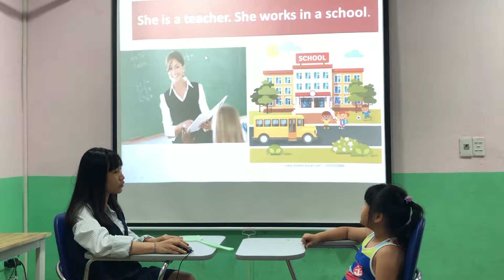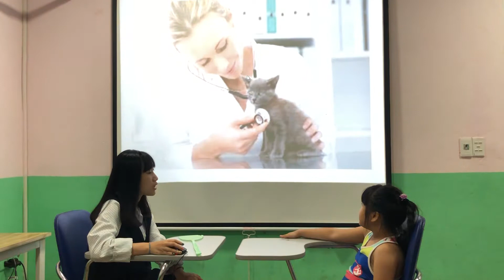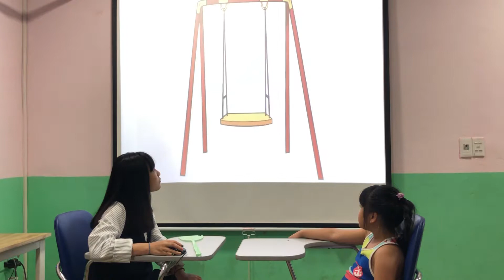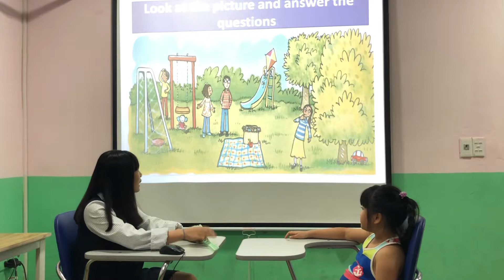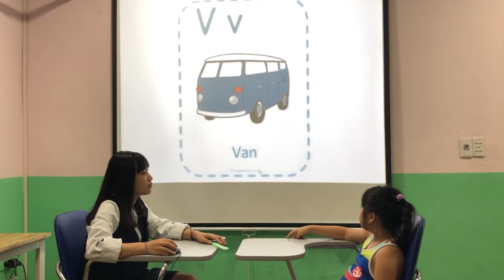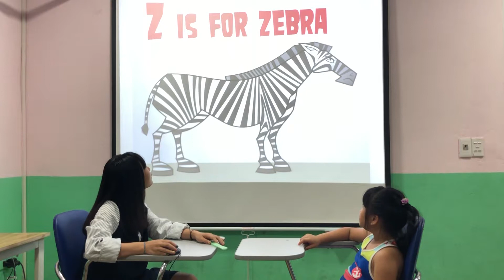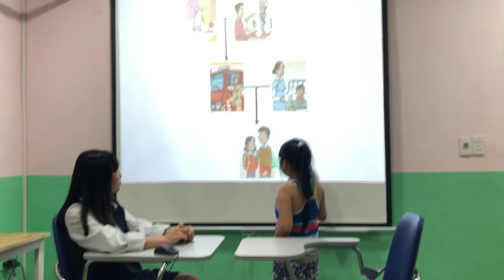Linda Super kids 6 Summative test Fa1 ngày 28 tháng 6, 2019